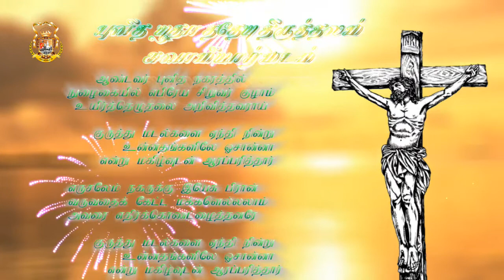ஆண்டவர் புனித நகரத்தில்.......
நுழைகையில் எபிரேய சிறுவர் குழாம்
உயிர்த்தெழுதலை அறிவித்தவராய்

குருத்து மடல்களை ஏந்தி நின்று
உன்னதங்களிலே ஓசான்னா
என்று மகிழ்வுடன் ஆரப்;பரித்தார்

எருசலேம் நகருக்கு இயேசு பிரான்
வருவதைக் கேட்ட மக்களெல்லலாம்
அவரை எதிர்க்கொணட்ழைத்தனரே

உன்னதங்களிலே ஓசான்னா
என்று மகிழ்வுடன் ஆரப்;பரித்தார்